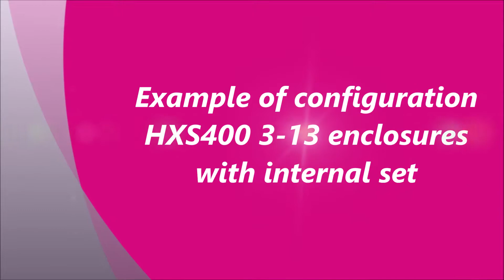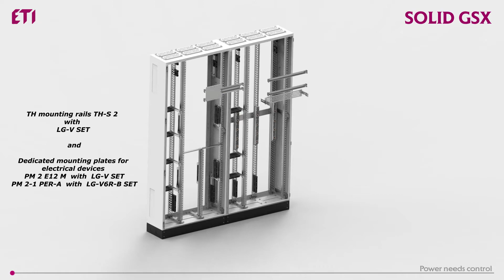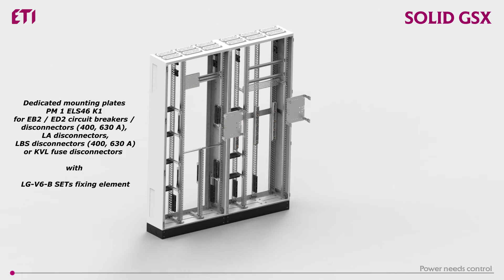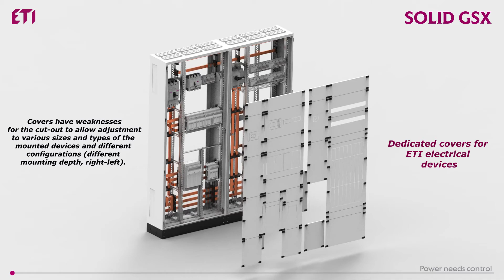Enclosures with internal set HXS400 3-13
HXS system standing enclosures of the SOLID GSX series are available in three standard widths (550 mm, 800 mm, 1050 mm) and a depth of 300 mm (enclosure 1850 mm high) and 400 mm (enclosure with a height of 2000 mm). The enclosures have a possibility to be equipped with mounting plates, internal sets with electric equipment and a power distribution system based on busbars. Thanks to dedicated mounting holes and weaknesses in the side walls, it is possible to connect the enclosures into sets and carry out wiring or busbars between the sections. Enclosures can be attached to the wall using dedicated openings in the back of the enclosures or brackets intended for that purpose. It is also possible to attach the enclosures to the floor thanks to mounting holes in the plinths.